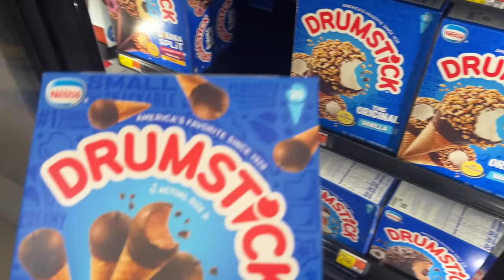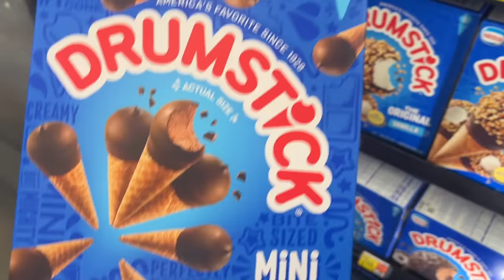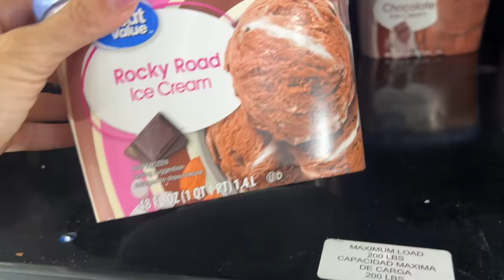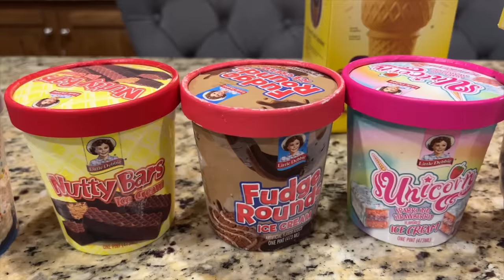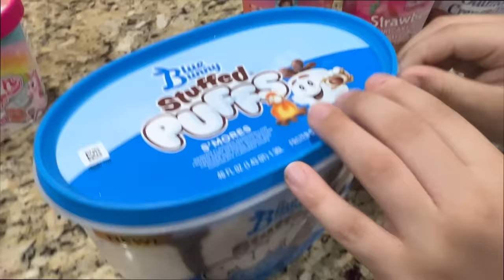Eating only ICE CREAM for 24 HOURS!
Eating Only iCE CREAM For 24 HOURS!! Today the Fun and Crazy Kids Family Eats only Ice Cream Food Challenge for 24 Hours!!